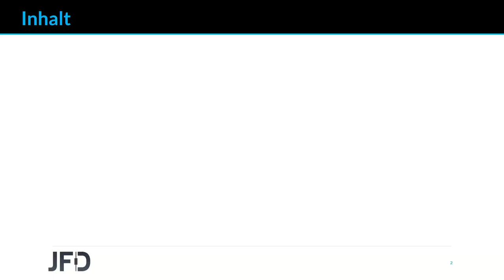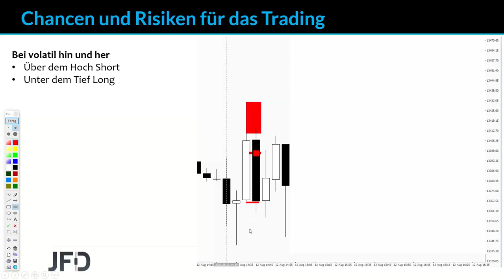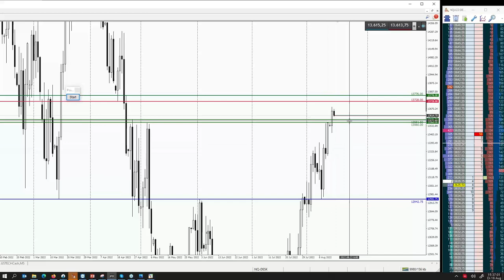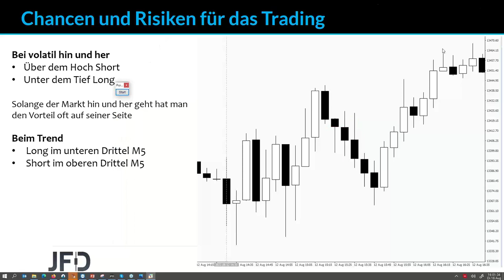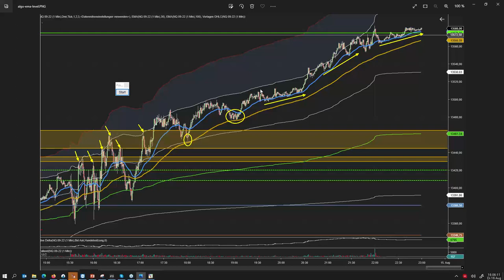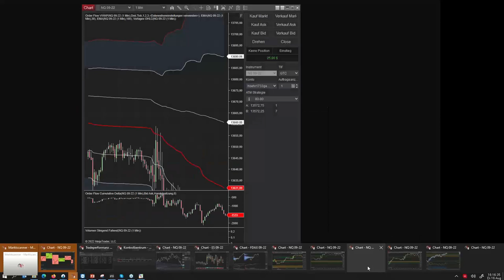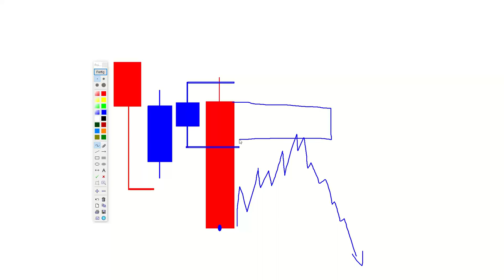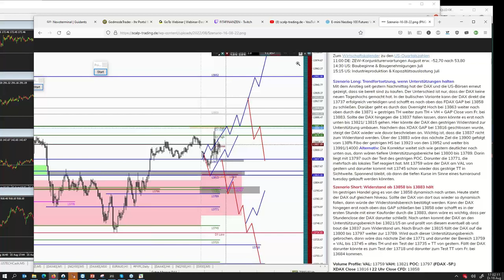Nasdaq (NQ) Scalping im August 2022 mit Heiko Behrendt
In diesem Webinar mit @JFDGroupLtd gibt es wieder einen Ausbildungsanteil, der sich mit dem Handel im Sommerloch befasst. Danach wurde das vermittelte Wissen Live und erfolgreich im Trading angewandt. Ich habe wieder Kapitel gemacht, damit du dich besser zurechtfindest.
💸Schneller, übersichtlicher und intelligenter handeln mit MT4 und MT5 mit dem StereoTrader als Erweiterung (bei einigen Brokern kostenfrei dazu) Erfahre mehr dazu unter folgendem
🏛 Du interessierst dich für Fremdkapital Trading?
*20% bis 50% Nachlass auf den 1. Monat bei Earn2Trade
*20% Nachlass auf den 1. Monat bei TopstepTrader
FTMO die 1. Wahl für CFD Trader
🌐 Broker, mit denen ich zusammenarbeite und die alle 🏆 Top-Bewertungen und Preise gewonnen haben:
🔊 Wissen was an den Märkten abgeht und News in Echtzeit bekommen, mit der 1. Squawk Box in deutscher Sprache. Mehr Infos bekommst du hier: *
📚 Meine Favoritenbücher stelle ich dir in diesem Video vor, die Links dazu findest du in der Beschreibung vom Video

Links. Kommt über einen solchen Link ein Einkauf zustande, werde ich mit einer Provision beteiligt. Für dich entstehen dabei keine Mehrkosten.

0:00 Intro
5:24 Ausbildung: Trading im Sommerloch
34:28 Start Live Trading
51:47 1. Trade Long
56:50 Exit Long im Take Profit
1:01:52 Erklärung der Chartstruktur
1:10:00 2. Trade Short
1:20:32 Exit Short im Stopp
1:25:45 Auffälligkeit im Chart: Impulscandle
1:40:26 Frage aus der Community
1:43:00 Was ist eine Außencandle?
1:59:00 Ende